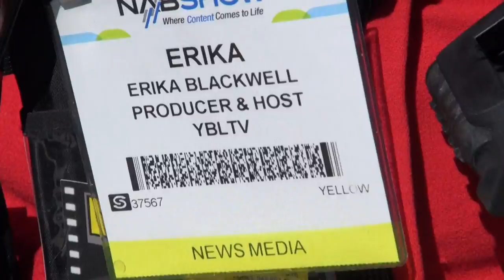BREAKING ALL THE RULES